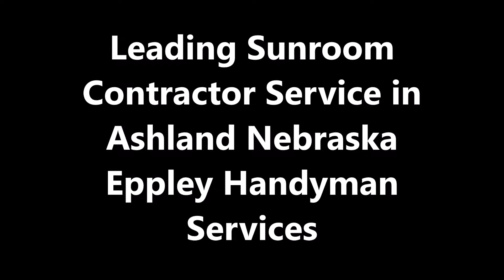Leading Sunroom Contractor Service in Ashland NE | Eppley Handyman Services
Are you searching for sunroom contractor service in Ashland NE? Eppley Handyman Services is always available to serve you when you wish to add a sunroom to your house as we have the best sunroom contractor in Ashland. They are committed to providing you with the high quality of services with exceptional customer service. Best sunroom contractor service in Ashland! Free estimates.

SUNROOM CONTRACTOR SERVICE ASHLAND

A sunroom can be a great addition to any home. There’s no better way to enjoy the great climate than spending time in a glorious sunroom. Also known as a conservatory or glassroom, sunrooms are the perfect addition to any home. Here at Ashland Handyman Service, our sunroom contractor makes it easier than ever before to design and build the sunroom of your dreams. The cost of building a sunroom is significantly less than adding a conventional room, with this great home addition a superb way to bring the outdoors inside.

EPPLEY HANDYMAN SERVICES OFFERS THE FOLLOWING SUNROOM CONTRACTOR SERVICE FOR OUR VALUED CUSTOMERS
Our sunrooms are designed for the Ashland climate, allowing you to enjoy the great weather without the wind and rain. Our wind resistant sunrooms are tough enough to handle any weather conditions while still letting the sunshine in. We are the leading builder of incredible outdoor living spaces, including pergolas, patio awnings, decking and more. We understand what homeowners are looking for when they’re in the market for outdoor spaces, with our sunrooms specifically designed to fill gaps in the market. While decks and patios are a great solution when you want to sit outside after a long day at work, sunrooms provide an extra level of protection and comfort from the elements.

● Commercial
● Residential

● Sunroom contractor service checklist
● Sunroom contractor services Ashland
● Sunroom contractor service tips
● Sunroom contractor companies near me Ashland
● Sunroom contractor service cost Ashland

BEST SUNROOM CONTRACTOR SERVICE COMPANY OF ASHLAND NEBRASKA

SERVICES:
• Handyman Services
• Painting
• Drywall Repair
• Doors and Windows Repair Replacement
• House Renovation
• Bathroom Remodeling
• Kitchen Remodeling
• Sink Installation
• Cabinet Installation
• Concrete / Masonry
• Junk Removal